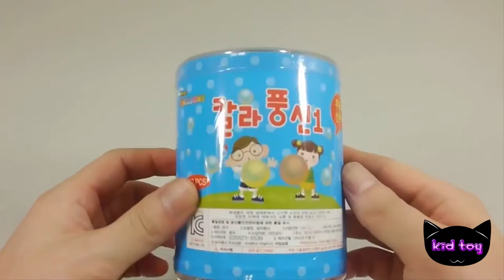투명 컬러 본드 오호 물풍선 만들기